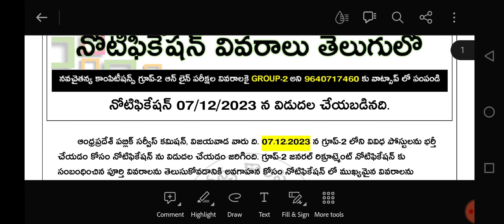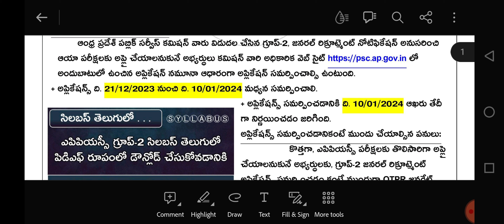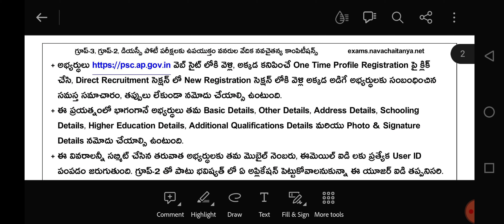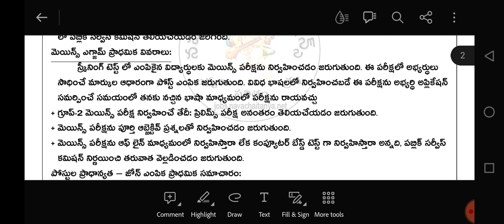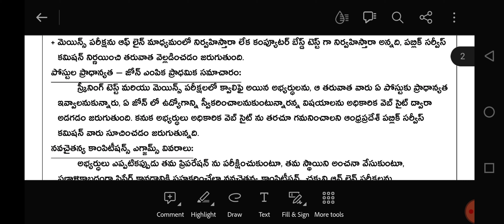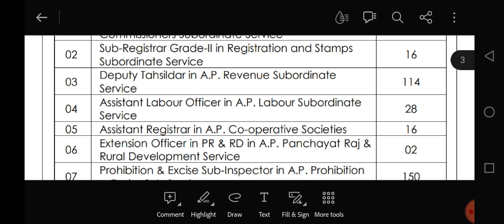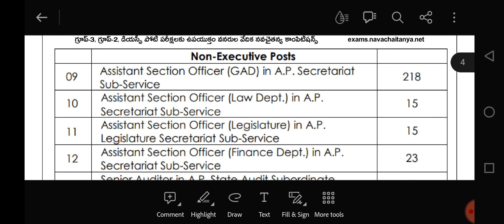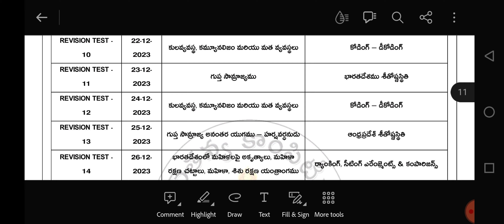APPSC GROUP-2 Notification details in Telugu | Syllabus in Telugu | 70 Days Online Exams Plan